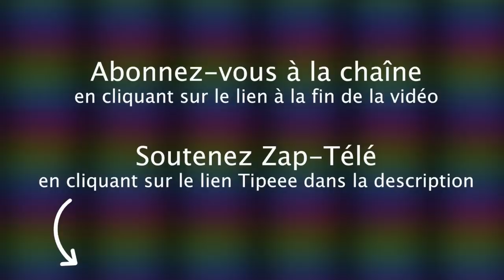[Zap Net] Le sosie Chinois d'Elon Musk ! (07/12/21)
Un petit coup de pouce pour que la chaîne subsiste :
TIPEEE

Une jolie vue sur Terre, Des fourmis en rituel, Le pass sanitaire obligatoire dans les transports italiens, Changer la vie d'amputés des mains, Démantèlement d'une centrale nucléaire en Crimée, Un lave-vaisselle ultra portable, Ne pas prévoir la chute…

Voici le Zap Net du 7 décembre 2021 !